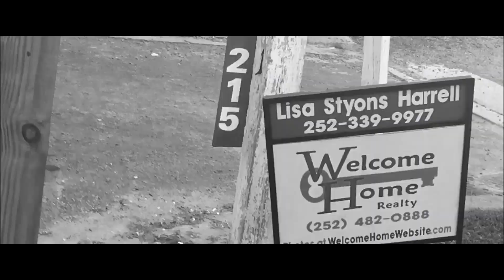Sambo - Skrt [Remix] (Official Video) Dir.